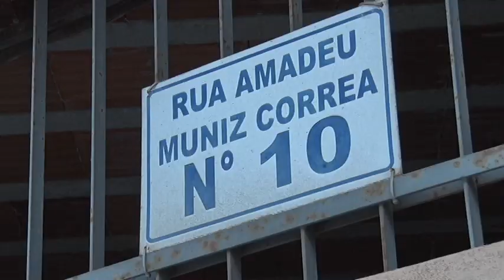Ronda: As desfiadeiras de siri e a famosa torta capixaba